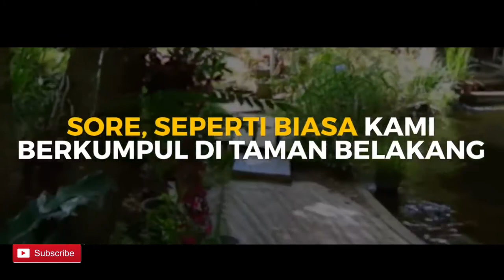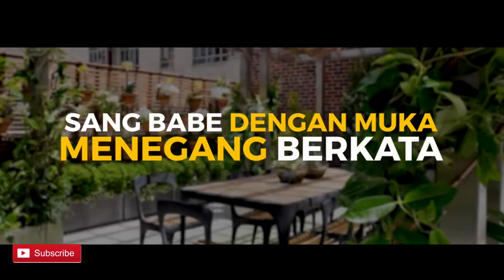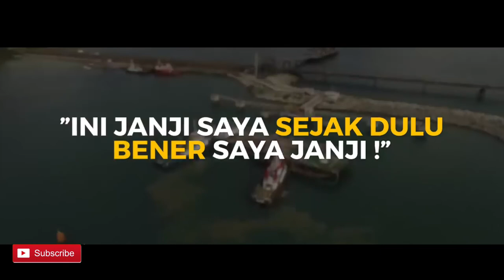Sang Babe dan Sang Manager Bossman Mardigu